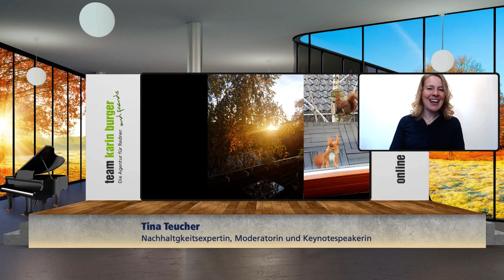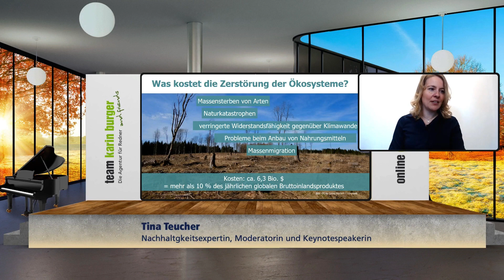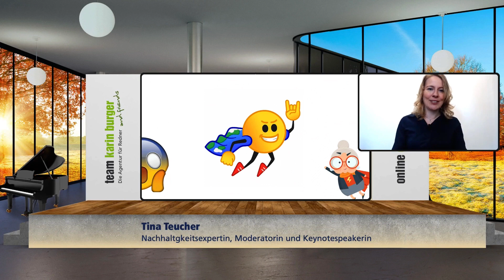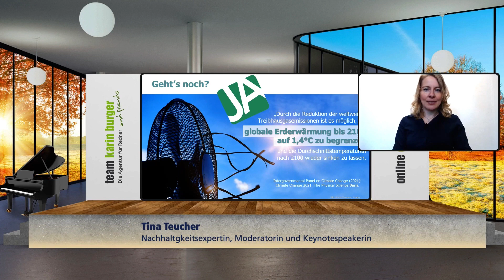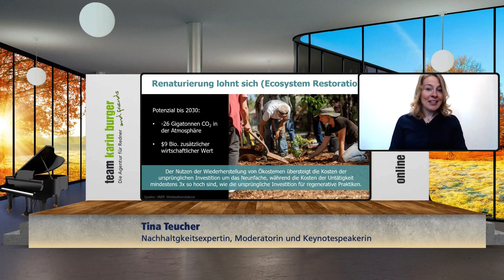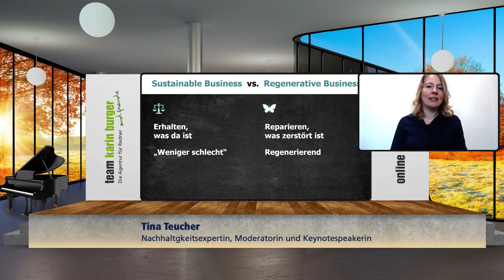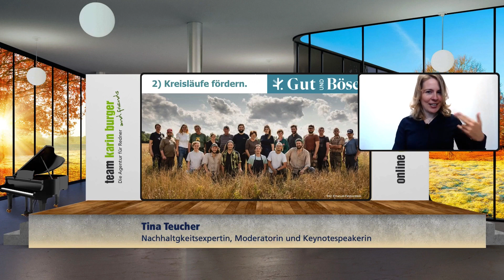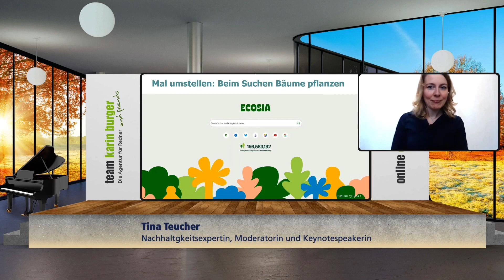Lunch & Learn - Tina Teucher: Nachhaltiges Wirtschaften